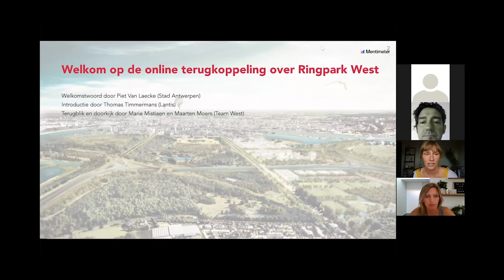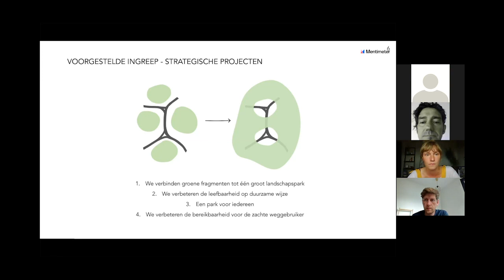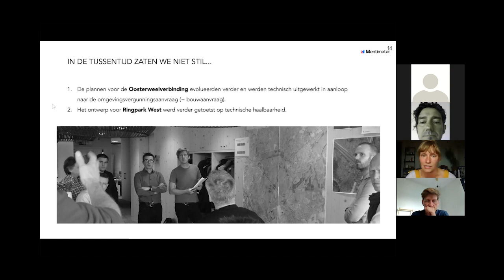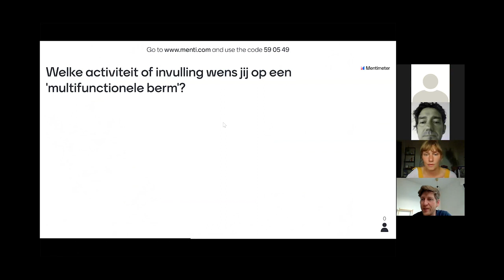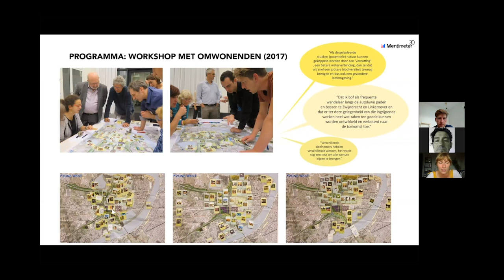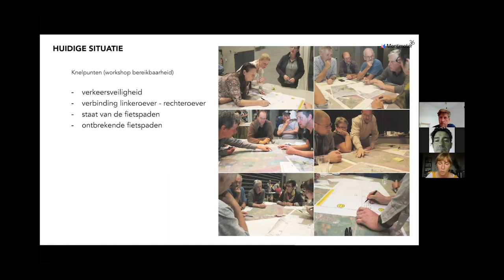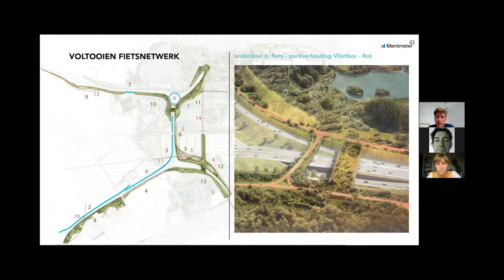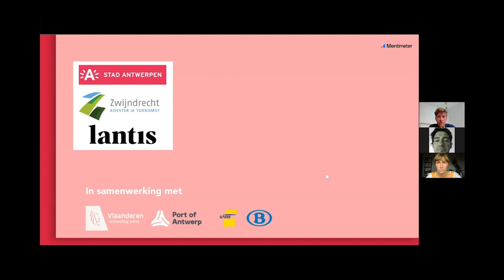De Grote Verbinding: Online infosessie Ringpark West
Ontdek de plannen en de leefbaarheidsprojecten van de overkapping van de Ring op Linkeroever en Zwijndrecht.